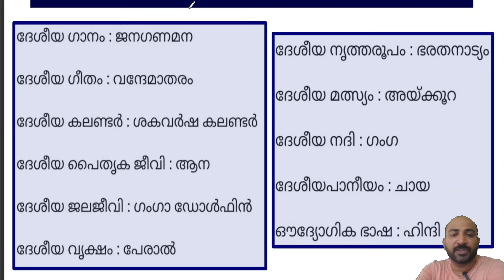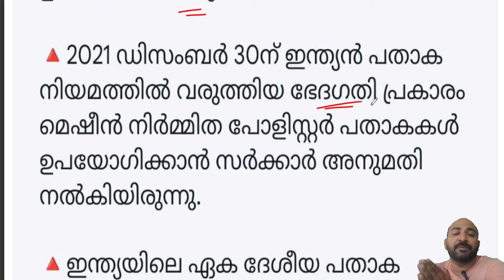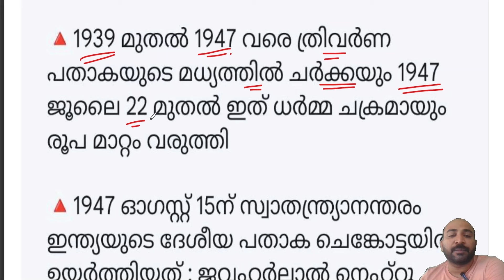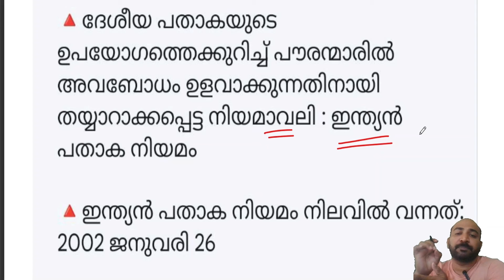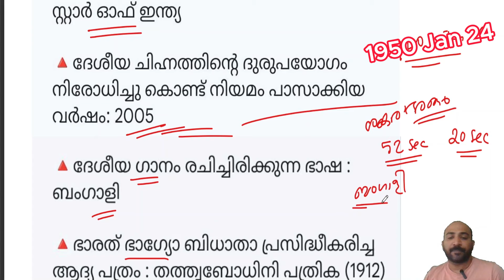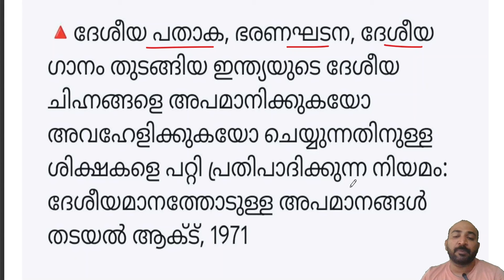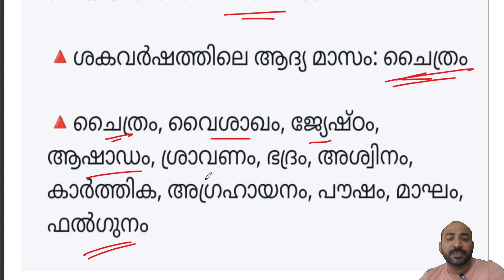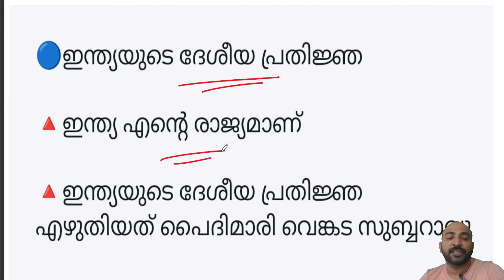NATIONAL SYMBOLS OF INDIA || ഇന്ത്യയുടെ ദേശീയ ചിഹ്നങ്ങള്‍ || ദേശീയ ഗാനം | പതാക | തുടങ്ങിയവ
KAS EXAM
LSGS EXAM
LDC EXAM
LGS EXAM
CURRENT AFFAIRS
LATEST NOTIFICATIONS
PSC EXPRESS
COMPETITIVE EXAM EXPRESS
EXAM ANALYSIS
PREVIOUS QUESTION PAPERS
PYQ ANALYSIS
PSC EXAM CUTOFF MARK PREDICTION
INDIAN CONSTITUTION
INDIAN HISTORY
INDIAN GEOGRAPHY
KERALA HISTORY
KERALA GEOGRAPHY
KERALA RENAISSANCE
INDIAN RENAISSANCE
NEWSPAPERS
KERALA LEADERS
KERALA GOVERNANCE